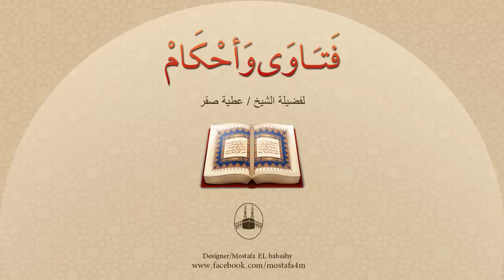هل يجوز للإنسان أن يقطع صلاته إذا ناداه أبوه أو أمه ؟